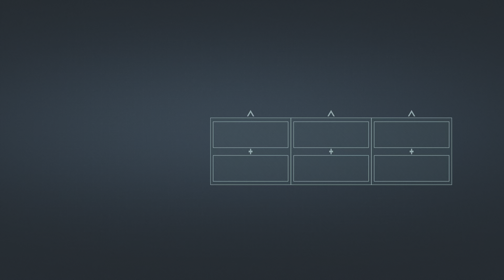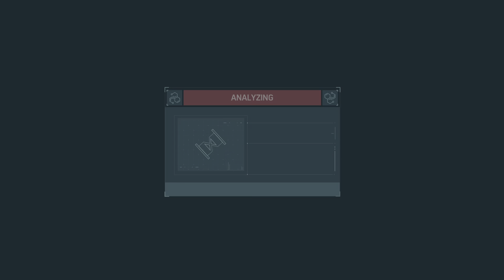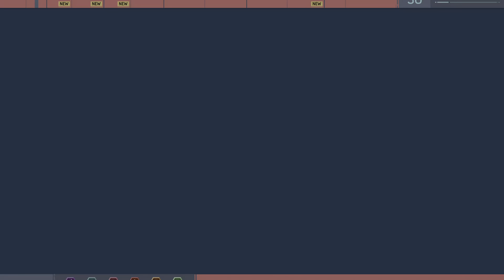Marvel's Spider-Man Remastered Episode 11:Sticks And Tombstones